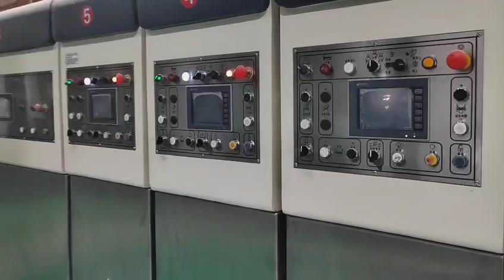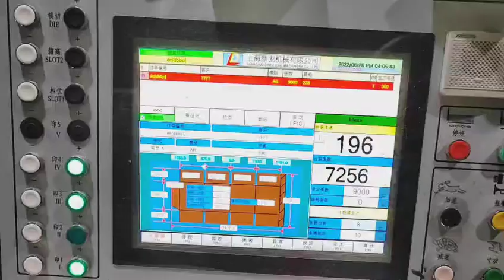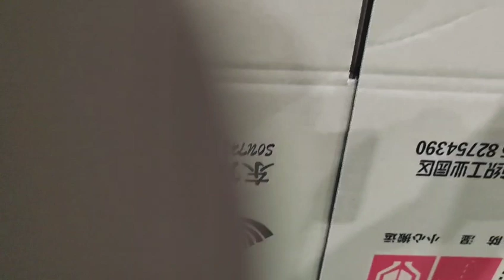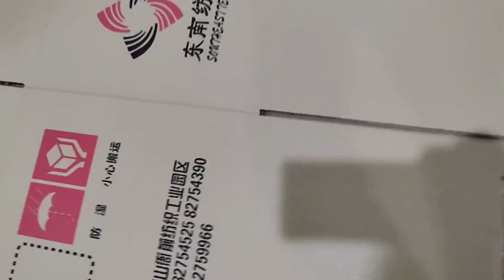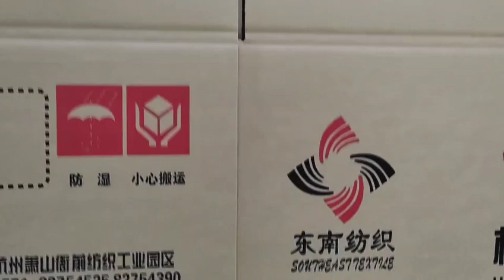Shanghai Dinglong FFG INLINE converting machine .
Machine size: 1200x2800 5 layers carton box converting machine.
Available size : 900x2000 900x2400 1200x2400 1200x2800